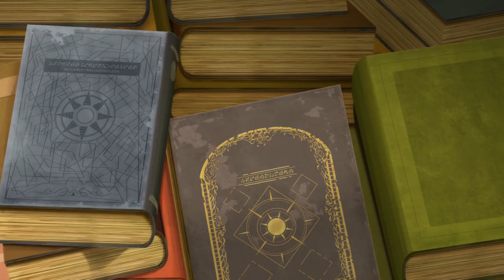Maou no Ore ga Dorei Elf wo Yome ni Shitanda ga, Dou Medereba Ii? | Resumen de anime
Cuando empeze al ver el anime pensaba que ibas a ser un anime de magia mas del monton o un anime isekai, pero por suerte no lo fue y termino siendo una mezcla entre romance y accion que la verdad se paso bastante rapido. Lastima que el anime no profundiza en nada de la historia, esta seria como una intro de lo que se puede llegar a venir.

 Pero como dije no creo que haya una segunda temporada de An Archdemon's Dilemma, pero como siempre no hay que perder la esperanza.

Sinopsis Maou no Ore ga Dorei Elf wo Yome ni Shitanda ga: Zagan, un temido y malhablado hechicero, dedica su vida a la investigación de la magia, mientras que de vez en cuando aplasta a cualquiera que intente invadir su territorio. Un día, se ve arrastrado a una subasta clandestina donde conoce a Nephy, una esclava de cabello blanco de quien se enamora a primera vista. Sin dudarlo, Zagan gasta toda su fortuna para adquirirla. Desafortunadamente, pronto se da cuenta de que, debido a sus nulas habilidades sociales, no tiene ni la más mínima idea de cómo tratarla o comunicarse con ella. Así, se forja una hilarante historia en la que un hechicero que no sabe expresar su amor y una esclava que lo adora, pero no sabe cómo tratarlo adecuadamente, comienzan a vivir juntos.

¿Donde puedo ver el anime de Maou no Ore ga Dorei Elf wo Yome ni Shitan daga, dou mederebaii??

Esta disponible en Crunchyroll

(Fuente Google obviamente xD)